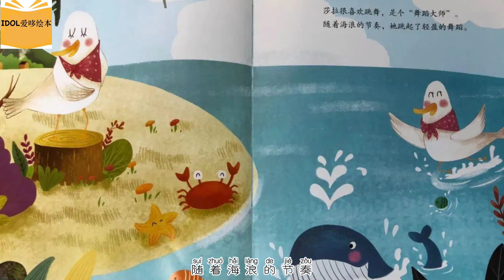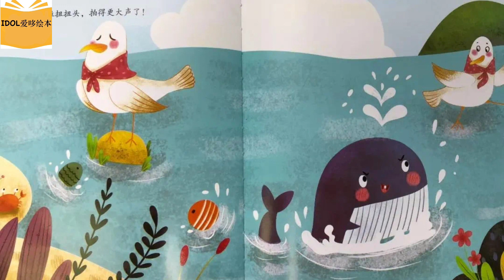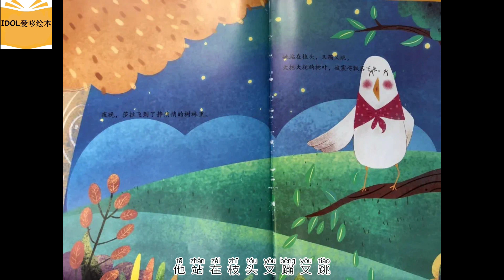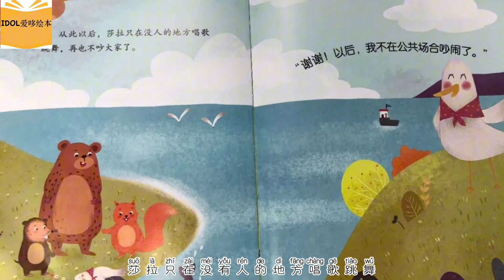《公共场合不吵闹》| 拼音字幕 | 习惯养成 | 中文有声绘本 | 睡前故事 | Best Free Chinese Mandarin Audiobooks for Kids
《公共场合不吵闹》
🌟绘本简介：
从海鸥莎拉喜欢唱歌跳舞引入，她在海面上放声歌唱，吵醒了鲸鱼，被水柱赶走；她到沙滩上唱歌，打破了原有的宁静，被浪花赶跑；她又到森林里唱歌，吵得动物们睡不着觉，被大伙驱赶。莎拉不受欢迎，只好在空中盘旋，直到飞不动掉下来，被鲸鱼救起。莎拉深受感动，同时也明白了公共场合不应该吵闹。

1.爱上你要讲的故事。
2.就像我们生活在平衡的呼吸之中，讲故事也需要呼吸，故事前施个魔法让一切都安静和慢下来。
3.找个让彼此舒服的空间，和不容易被打断的时间。(例如睡前时间)
4.将故事装进我们的心里或是打印出来讲述。
5.故事后不要试着去说教，和直接的表达故事的寓意。道理藏在故事之中，当说出来后，故事魔力就消失了。
6.不要频繁更换故事。重复性的讲诉故事有利于孩子发展构建图景、语言发展、认知理解以及安全感建构等的能力。
7、对于小孩子来说他们会比大孩子更喜欢重复和需要重复，在幼儿园一个故事一般讲三周，甚至四周。
8、享受与孩子在一起的亲子时光。